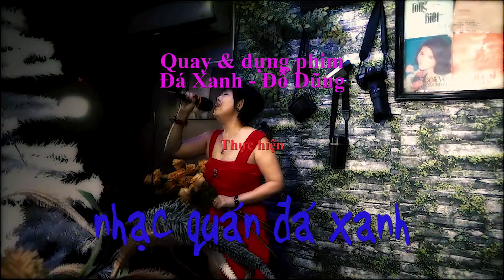Hồng Nhung - Đưa Em Tìm Động Hoa Vàng - Sáng tác : Phạm Duy - Thơ : Phạm Thiên Thư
Thân mời quý khách thưởng thức ca khúc "Đưa Em Tìm Động Hoa Vàng", sáng tác của nhạc sĩ Phạm Duy, thơ Phạm Thiên Thư do cô Hồng Nhung trình bày tại Nhạc quán Đá Xanh.